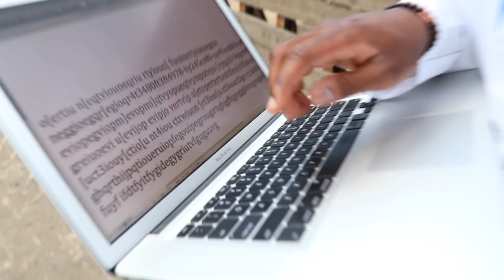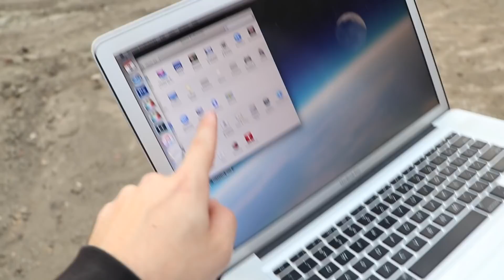WE BOUGHT A LAPTOP ON THE BLACK MARKET!!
Dr Evil ventures the dark spaces on the internet for a new laptop. This laptop contains nuclear launch codes to DESTORY THE WORLD dun dun dun. Will he ever be stopped? I DONT THINK SOOOOOOOO

BE THE NEXT VIDEO'S SHOUT OUT BY: commenting how cute you are 1-10

FOLLOW MY FRIENDS ON INSTAGRAM FROM THESE VIDEOS!!

Love you my little joeytatoe potato heads! Hope you dig this one :)